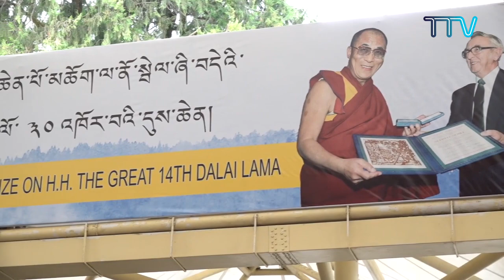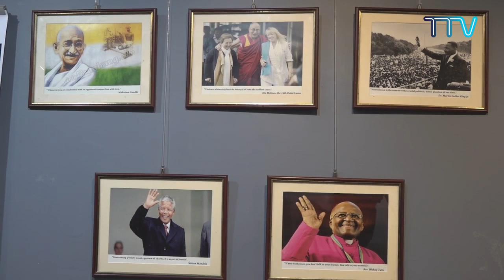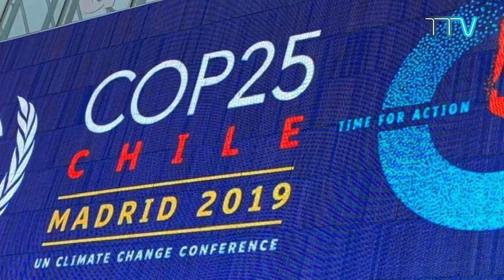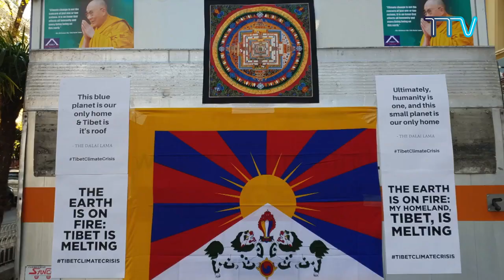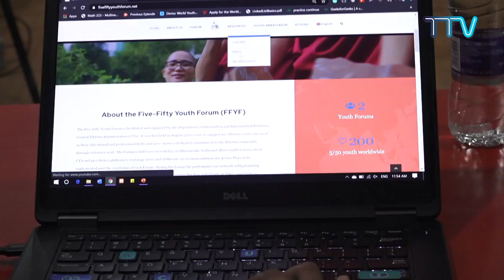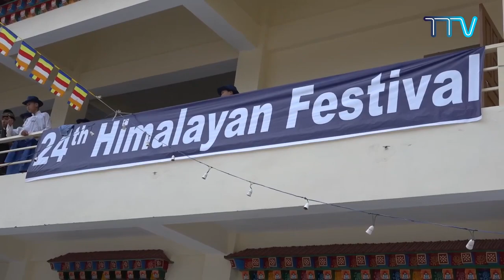བདུན་ཕྲག་འདིའི་བོད་དོན་གསར་འགྱུར་ཕྱོགས་བསྡུས། ༢༠༡༩།༡༢།༡༣ Tibet This Week (Tibetan) Dec.13, 2019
བདུན་ཕྲག་འདིའི་བོད་དོན་གསར་འགྱུར་ཕྱོགས་བསྡུས། ༢༠༡༩།༡༢།༡༣ Tibet This Week (Tibetan) Nov.13, 2019